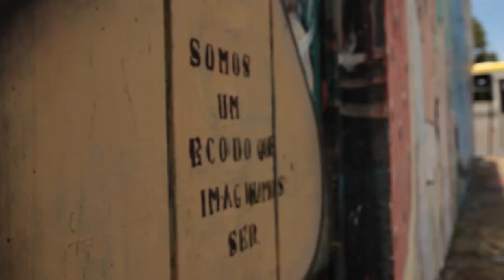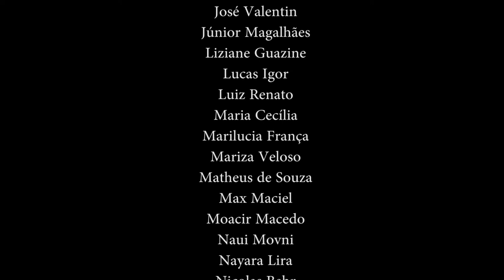DOCUMENTÁRIO - A IDENTIDADE CULTURAL DE BRASÍLIA - Versão CURTA-METRAGEM - Por Bruno MF Santana 2016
A necessidade do conhecimento levou o homem ao maior de seus desafios: a conquista de meios mais eficientes para a propagação e a troca de informações. A história se confunde com a história da invenção desses meios. Este trabalho apresenta um pouco da visão dos brasilienses em relação as suas identidades e suas características diversas. Configurado na forma de um documentário, com depoimentos de artistas e estudiosos é levantado a discussão em torno da construção da identidade cultural de Brasília e seus desdobramentos. Para entender como Brasília é hoje, faz-se necessário primeiramente entender como o Brasil se formou. A identidade cultural de Brasília não se formou por completo nos últimos anos da história da cidade. Ela está em construção! No presente documentário podemos refletir como a identidade de Brasília tem sido construída, montando um panorama histórico do início do descobrimento do Brasil até os dias atuais, considerando como o processo de catequização dos indígenas dirimiu diversas formas de expressões culturais, como a vinda dos negros africanos escravizados determinou um comportamento segregatício até os dias de hoje, assim como já acontecia com os indígenas; como a mistura destes com imigrantes, oriundos de todas as partes do mundo, criaram os primeiros brasileiros e como as suas diferenças se mostraram gritantes na transformação do país.
Entre 1530 aos dias de hoje, em 1819, os Suíços se instalaram no Rio de Janeiro, em 1824, os Alemães se instalaram no Rio Grande do Sul abrangendo as regiões de Blumenau, Santa Catarina, Nova Hamburgo e outras regiões próximas. Os Eslavos originários da Ucrânia e Polônia passaram a habitar o Paraná; os Turcos e os Árabes se concentraram na Amazônia, os Italianos de Venêza, Gênova e Lombardia, em sua maior parte vieram para São Paulo. A imigração japonesa no começo do século XX, assim como a imigração de italianos e alemães que chegaram para trabalhar nas fazendas de café do interior de São Paulo, também vieram em busca de novas oportunidades. Daí surgiu nossa origem Brasileira.
Podemos supor que “aqui no Brasil ninguém é branco” (SOVIK, Liv. 2009) e os brasilienses são os mais miscigenados do Brasil e estes por sua vez, não gostam de reconhecer suas origens nordestinas, indígenas, híbridas ou afrodescendentes. Temos aqui duas instâncias. A do ser formado dentro de uma etnia, sempre irredutível por sua própria natureza, que amarga o destino do exilado, do desterrado, forçado a sobreviver no que sabia ser uma comunidade de estranhos, estrangeiro ele a ela, sozinho ele mesmo. A outra, do ser igualmente desgarrado, como cria da terra, que não cabia, porém, nas entidades étnicas aqui constituídas, repelido por elas como um estranho, vivendo à procura de sua identidade. O que se abre para ele é o espaço da ambiguidade. Sabendo-se outro, tem dentro de sua consciência de se fazer de novo, acercando-se dos seus similares outros, compor com eles um nós coletivo viável. Muito esforço custaria definir essa entidade nova como humana, se possível melhor que todas as outras. Só por esse tortuoso caminho deixariam de ser pessoas isoladas como ninguéns aos olhos de todos. Trata-se, em essência, de construir uma representação comparticipada como uma nova entidade étnica com suficientes consistência cultural e social para torná-la viável para seus membros e reconhecível por estranhos pela singularidade dialetal de sua fala e por outras singularidades. Precisava, por igual, ser também suficientemente coesa no plano emocional para suportar a animosidade inevitável de todos os mais dela excluídos e para integrar seus membros ser frequentemente maior que suas diferenças com respeito a outras etnias. Quando é que, no Brasil, se pode falar de uma etnia nova, operativa? Quando é que surgem brasileiros, conscientes de si, se não orgulhosos de seu próprio ser, ao menos resignados com ele? Isso se dá quando milhões de pessoas passam a se ver não como oriundas dos índios de certa tribo, nem africanos tribais ou genéricos, porque daquilo haviam saído, e muito menos como portugueses metropolitanos ou crioulos, e a se sentir soltas e desafiadas a construir-se, a partir das rejeições que sofriam, com nova identidade étnico-nacional, a de brasileiros. Você é brasileiro, não dá para ser eugenista, nem racista no Brasil, porque você é Brasileiro! Ser racista no Brasil é ser racista consigo mesmo, devido a própria origem miscigenada.

Seja bem vindo! Eu sou Bruno Santana, jornalista por formação, fotógrafo, produtor e pesquisador. Há anos venho desenvolvendo esta pesquisa sobre a identidade cultural de Brasília. Agora eu compartilho com vocês a versão curta-metragem deste projeto. A versão longa-metragem ainda está em desenvolvimento, devido aos possíveis desfechos para o final do ano 2022. Após esta data será publicado a versão longa-metragem com as atualizações dos fatos. E mostrará, também, a responsabilidade dos meios de comunicação de massa na construção desta identidade. Assista!!!